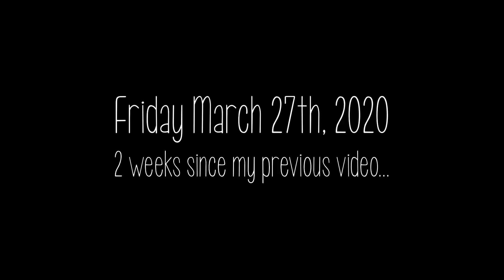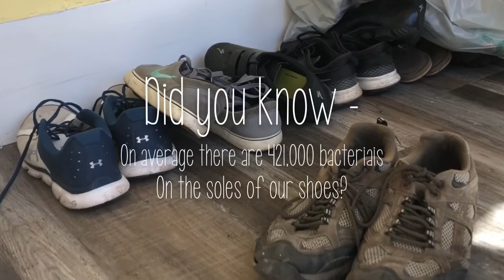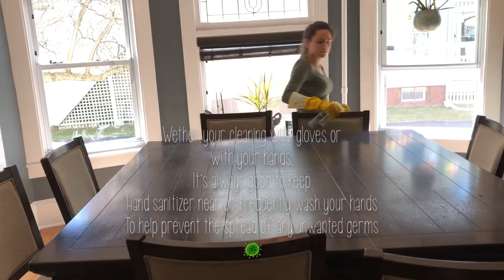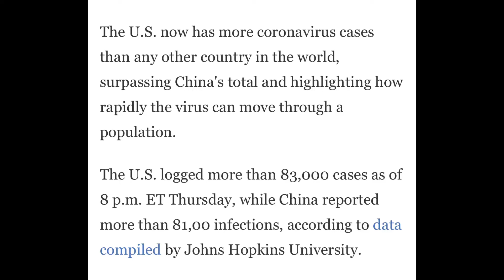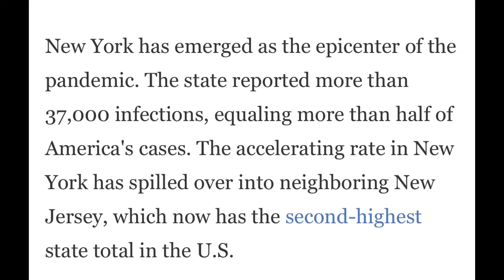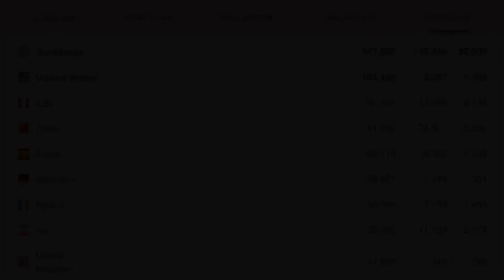Clean With Me - Coronavirus Edition